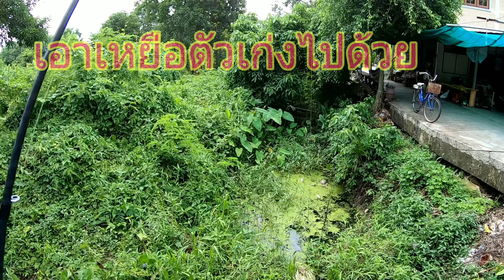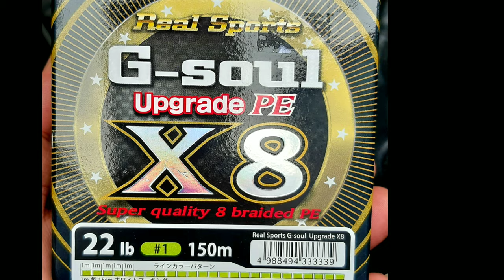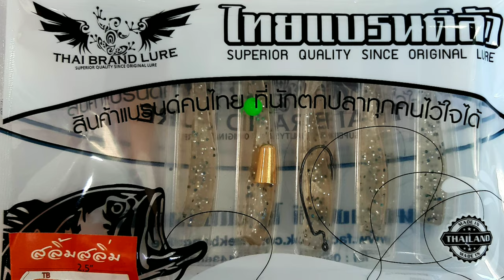ชีวิต ติดเกาะ เกาะเกร็ด สวรรค์ของนักตกปลา 4K Street fishing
Steez Namiki
G soul
ไทยแบรนด์ลัว กบน้ามด